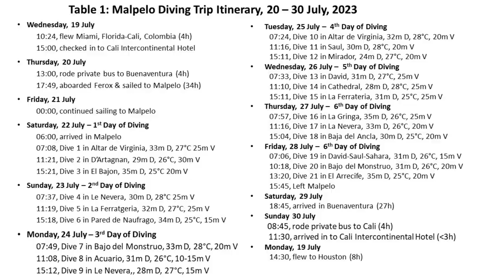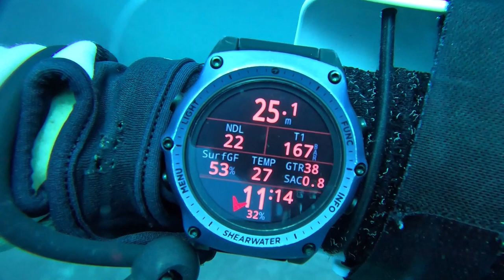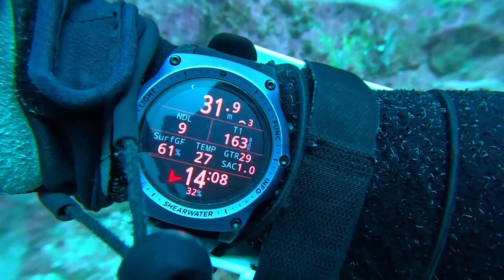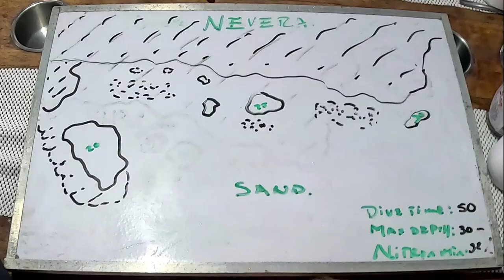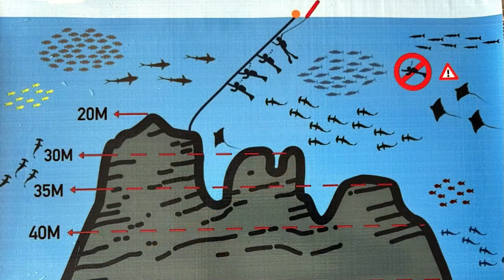Malpelo 2023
10-30 July, 2023 diving trip to Malpelo, Colombia, 300 miles (500 Km) west off Colombia's Pacific coast with Ferox liveaboard.